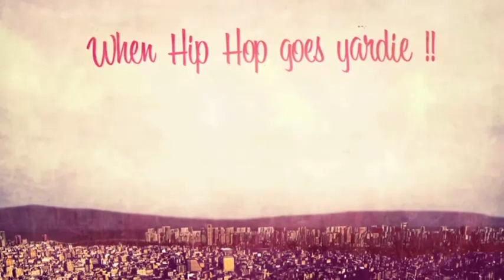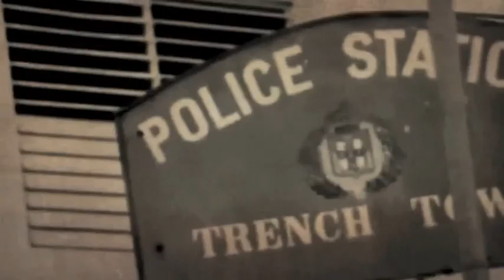L'Entourloop - Afu-Ra vs Ken Boothe "Whirlwind Thru Cities"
Produced by The Architect, Fisto & Sperka
Vidéo by Befour